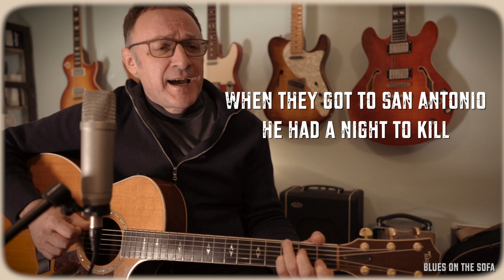What Would Robert Johnson Say?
I recently finished reading the brilliant, Up Jumped The Devil - the real life of Robert Johnson by Conforth/Wardlow 2019 (ISBN 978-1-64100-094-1). I’ve read pretty much all available Robert Johnson literature and although there are some good books out there, notably Escaping the Delta (Wald) and Brother Robert (Anderson) this is one of the best for its contextualisation, attention to factual detail and myth dispelling. I was struck by how history is so fragile - as Robert Johnson arrived in San Antonio for his first recording session, that became a template for much of the rock music we listen to today, he was arrested and had his guitar broken and taken away by the Police. Maybe if he had no one to call that night history would be different - but luckily he did - record producer, Don Law, a Leytonstone, UK native who fixed the problem. Also, how Jim Crow laws meant that although he had a recording contract, he had to enter the recording venue by the tradesman’s entrance.
This was all grist to the mill for early black blues artists of course but what made Robert different from many of his musical peers was that he was literate and educated. It made me wonder how he felt on the cusp of a potentially glittering career as a blues artist. So I wrote this ‘story’ song - not my usual approach, but the impact of his artistry on my musical appreciation and life (as with Jeff Beck RIP and countless others) compelled me to wonder - what would Robert Johnson have had to say about it all? Please enjoy What Would Robert Johnson Say? The AI digitally restored photo of Robert Johnson at the end of this video is by Lorenzo Folli - makes me shiver!